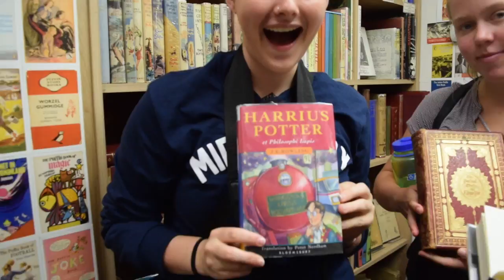A European Febmester Trailer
This is the trailer for my European Febmester video